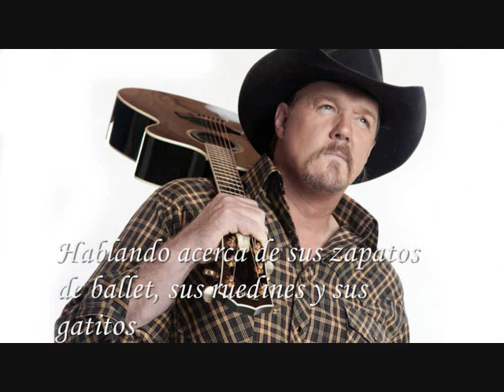Just fishin' - Trace Adkins (traducida al español)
Espero que la disfrutéis, cualquier canción que queráis que traduzca podéis pedírmela sin problemas :)

CANCIÓN: Just Fishin'
ARTISTA: Trace Adkins
DISCO: Proud to be here